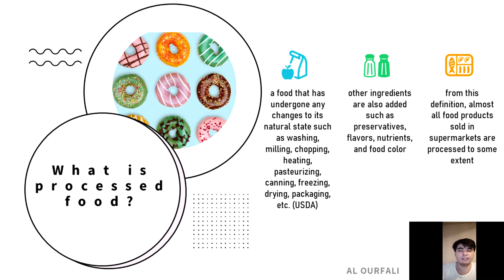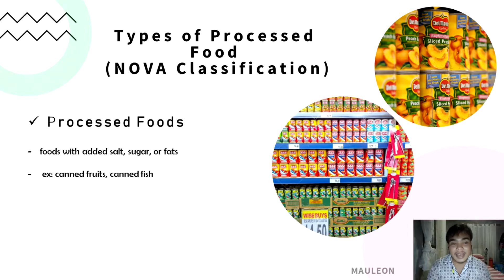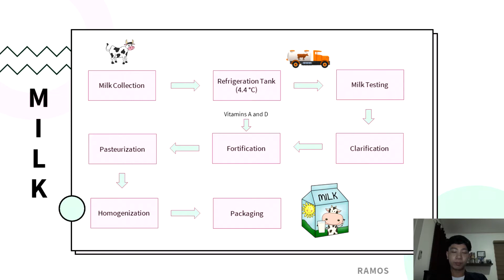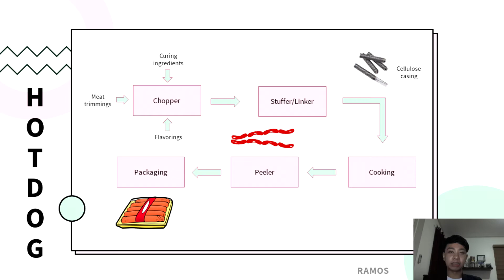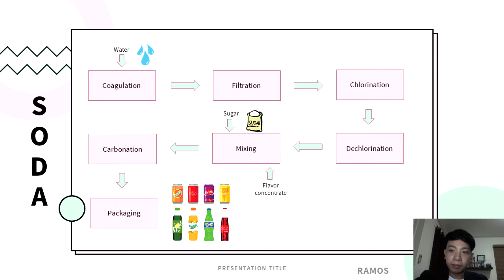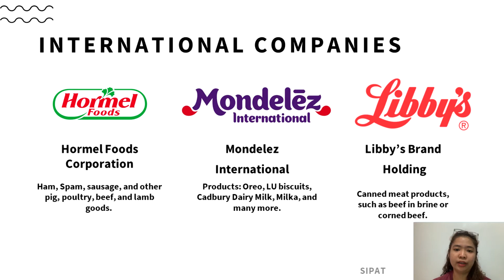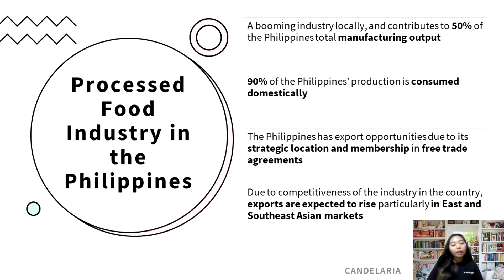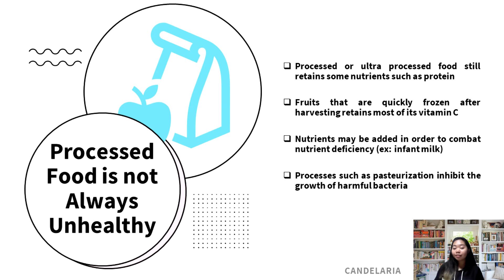CH140 - Processed Food Industry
CH140 - C41
Group 2 Members:
Al Ourfali
Candelaria
Mauleon
Ramos
Sipat